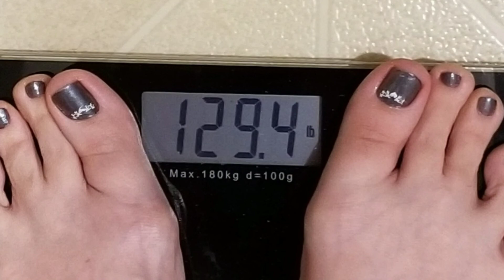December 23, 2020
Coping with the loss of most of my nicer clothes, burning off calories and frustration, and an interrupting podcast.